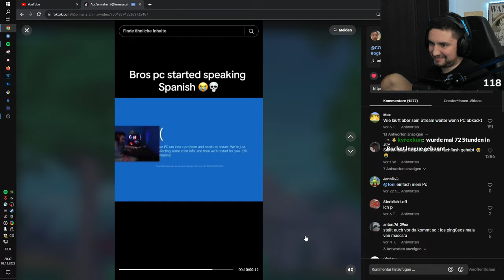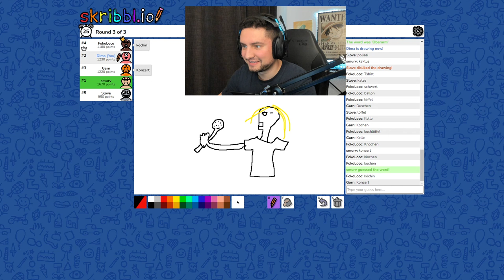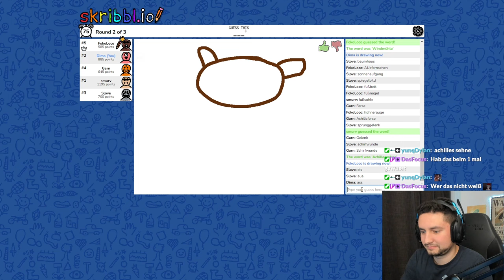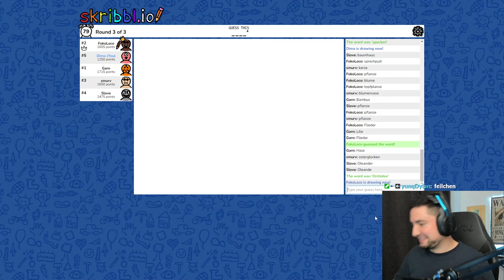LIVESTREAM HIGHLIGHTS #18 – Best of Twitch (Ausfernsehen)